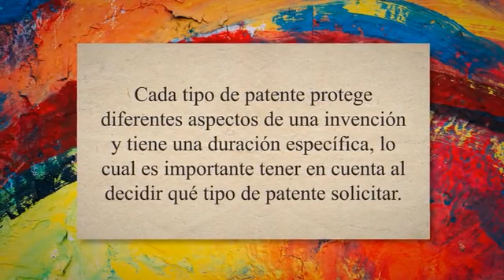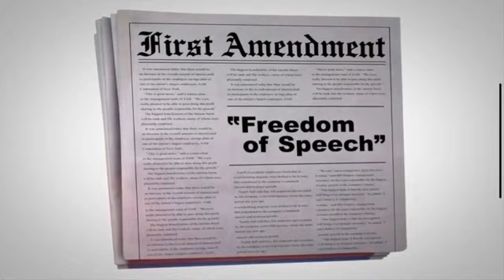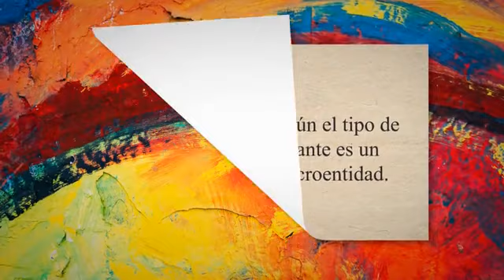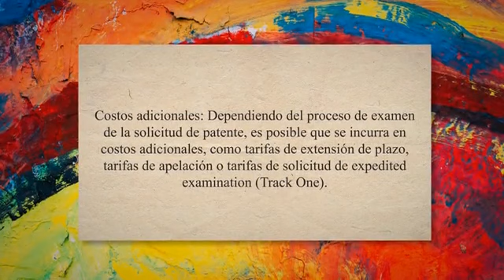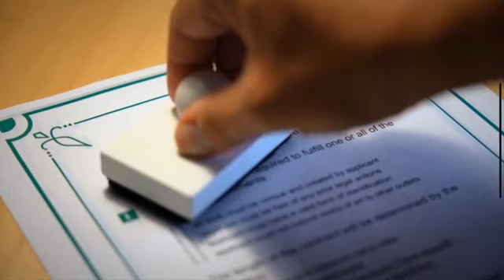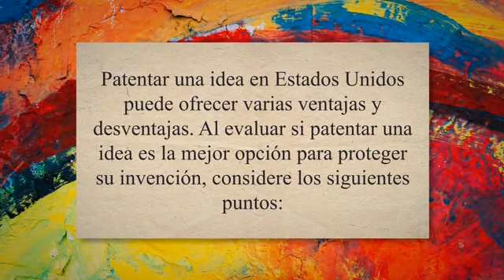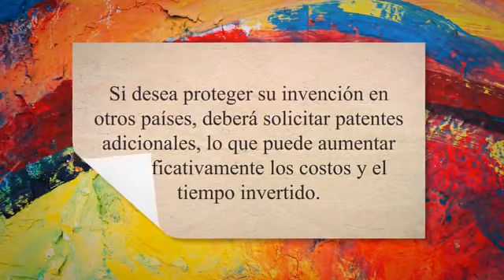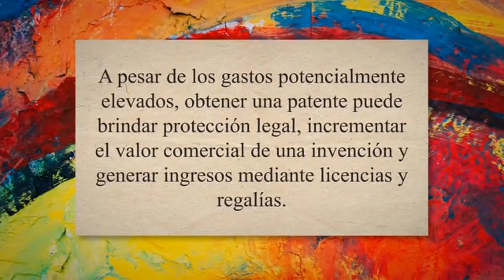👆 Los Secretos para PATENTAR UN PRODUCTO en Estados Unidos Revelados ¡PROTEGE TU INVENCIÓN! 🌟🔒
¿Tienes una idea genial y no sabes cómo protegerla? 🔍🛠️ En este video, te guiamos paso a paso sobre cómo patentar un producto en Estados Unidos. Desde los trámites necesarios hasta consejos de expertos, descubre los secretos que harán de tu proceso de patente un éxito rotundo. ¡No dejes que te roben tu idea! Haz clic y aprende a blindar tu invención hoy mismo. 🌟💼

Un abrazo